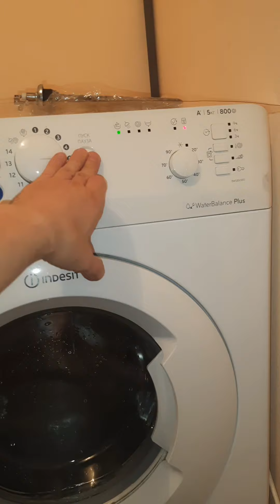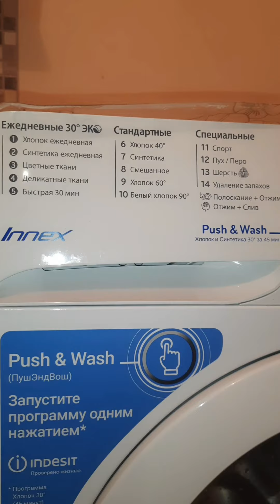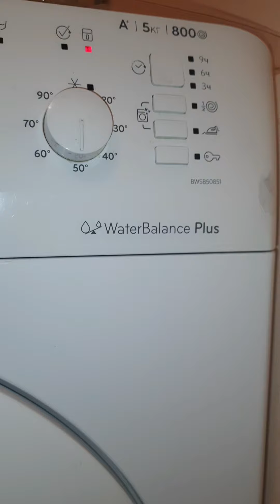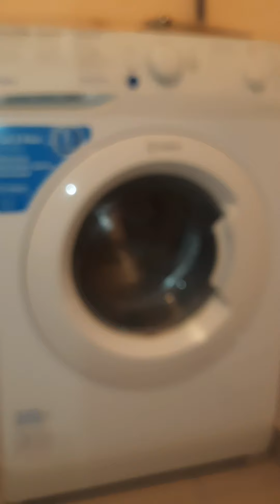INDESIT INNEX washing machine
Стиральная машина Индезит Innex проверка после ремонта. Заменил ТЭН. не сливала воду, мигали индикаторы. останавливалась.